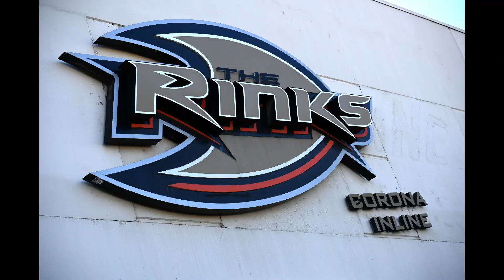Jon Chun (Hockey in Hawaii)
HAWAII HOCKEY
Jon Chun at NARCH Winternationals in Corona, CA. Jan 14, 2024